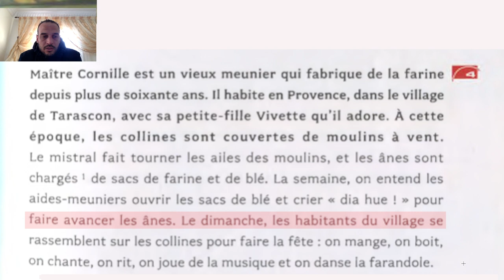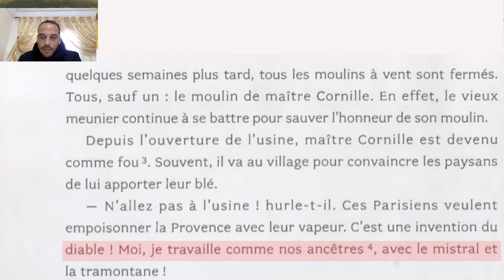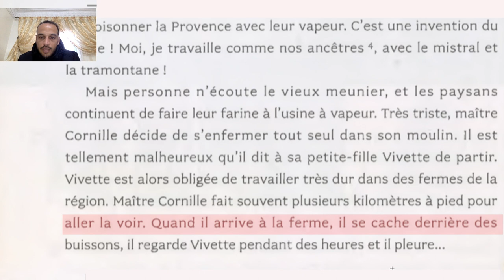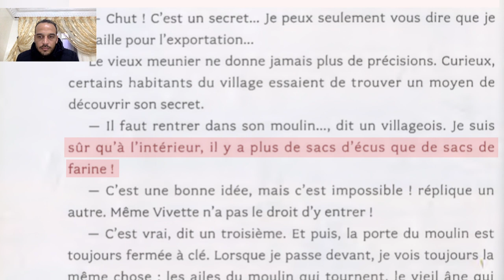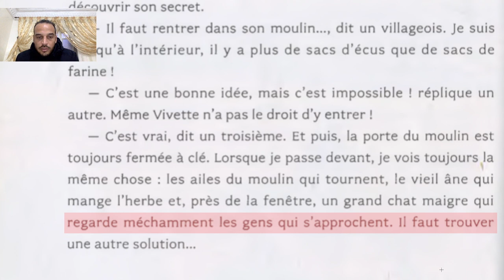French Short Story for Beginners # Secret de Maître Cornille # First Party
about the story :

 Cornille's mill is the only one still in operation since a steam mill was installed. However, for a long time, no one has brought him any more wheat, while the wings of the mill continue to turn. We discover that the miller passes for sacks of flour as simple sacks of plaster. The villagers then decide to bring wheat to the mill. Maître Cornille wept with joy on seeing them all arrive; he had always believed that one day people would return to his house to grind wheat, although he was gradually beginning to lose hope. Throughout the end of Master Cornille's life, the people of the region continued to regularly bring him a few bags to grind, but when the old miller died, the last of the windmills went out with him.